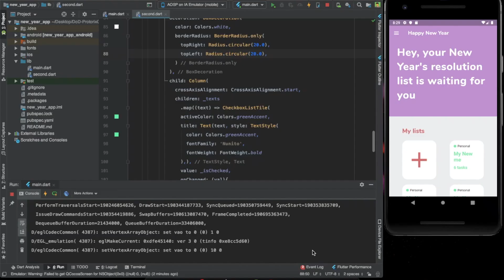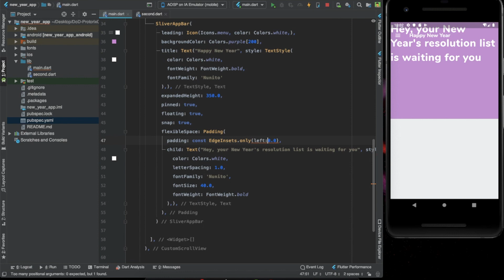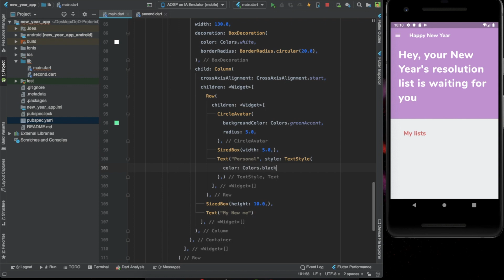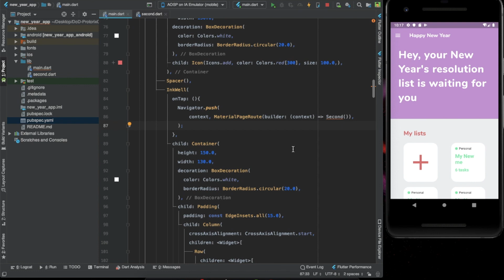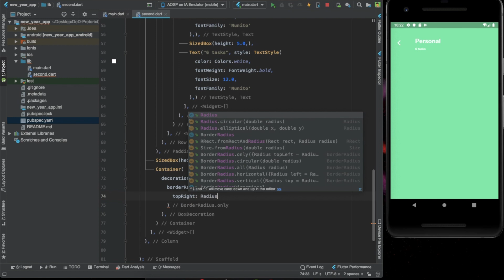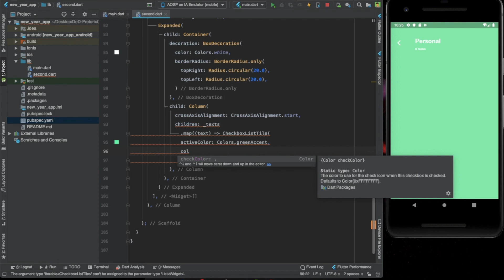Awesome Flutter UI Design Speedcode 2020 | New Year Resolution App | Happy New Year 2020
Let your dreams come true in this new year.

This is a New Year Resolution App Design SpeedCode. Let's flutter..

Looking to build your own app ?